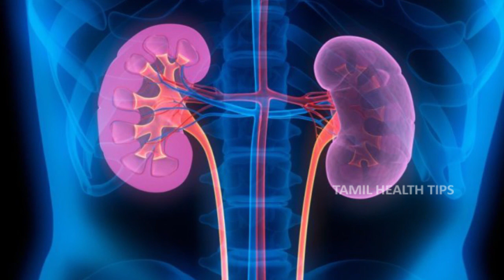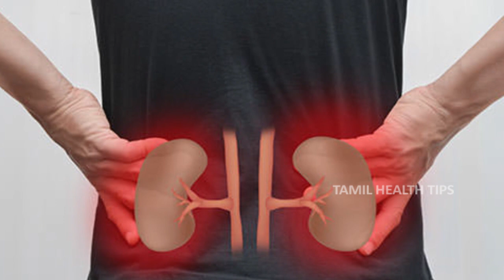kidney Stones Natural Treatment - Tamil Health Tips